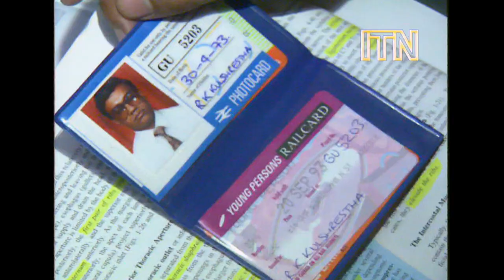Soaring Fares and Crowded Carriages: A Case for Rail Privatisation? (1993) | Political History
In January 1993, ITN investigated the state of British Rail and the improvements that were being promised by those advocating for the service to be privatised.

By 1993, the nationalised rail service was widely criticised. Taxpayers and customers alike were frustrated by soaring ticket prices and severe overcrowding. The long-running issues with British Rail increasingly became ammunition for those who argued that the national rail service would be better off in private hands. Private investment, they argued, would bring improvements such as more attentive staff, TVs in the backs of reclining chairs, access to office equipment such as fax machines and telephones, improved catering, and even lounge areas for families. Most of the sorry, vestibule-squatting commuters ITN spoke to wanted just one thing: a seat.

Some thirty years later, the complaints of British Rail customers are once again commonplace – this time with rail services in private hands. Figures released today by the Department for Transport show that in autumn 2022, 14% of passengers were without a seat in the morning and afternoon peak hours across all major cities. On trains into and departing from London, this number was as high as 18%.